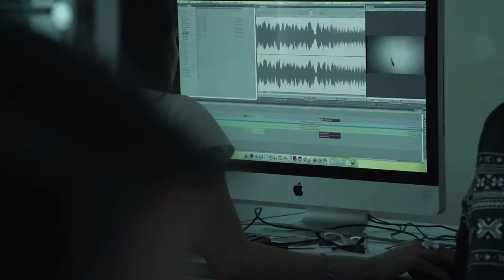Short Documentary about Editing Video lesson with FINAL CUT PRO 7 & SONY FS 100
Short documentary about editing video lessons.

Location : Academy of fine Arts of Brera (Milano)

recording with Sony FS100